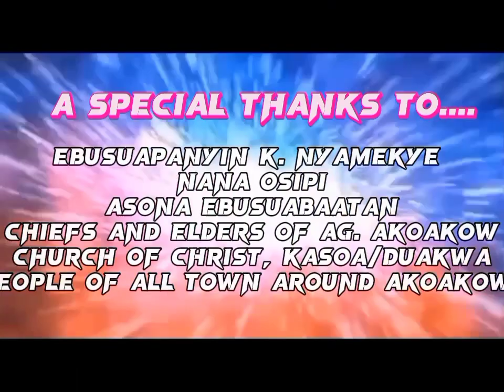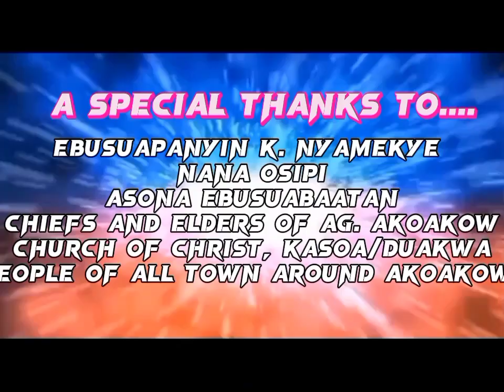Funeral Service 😭 😢 For The Late Mrs. Comfort Nyarkoh - August 2023 😢😭 @Agona Akoakow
Funeral Service For The Late Mrs. Comfort Nyarkoh (Wake Keeping, Burial and Thanksgiving Service) at Agona Akoakow

© This Video is the property of OdenkeMedia, we own right to fill visuals